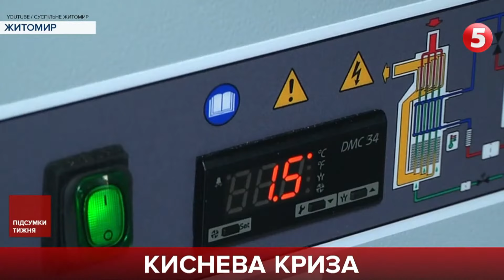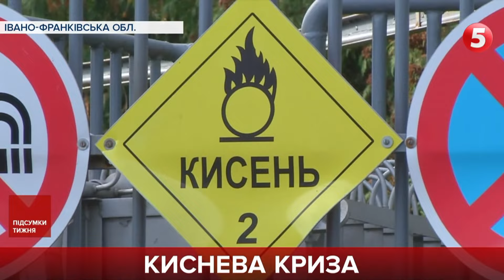Пацієнти задихаються. Як влада знову допустила нестачу кисню для хворих на COVID-19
Рекордна кількість звернень громадян до швидкої допомоги - понад 55 тисяч викликів на добу по всій Україні. Медики падають із ніг, але чи завжди їхні спроби долетіти до пацієнта виправдані. Зараз така пішла тенденція, що пацієнти спеціально називають COVID-симптоми, щоб до них приїхали лікарі. Тож українців закликають: подумати зайвий раз перед тим, як без причин викликати "швидку". Бо коли медики їдуть до людини з хибними симптомами - допомоги може не дочекатися інший хворий. Той, хто справді її потребує.
А таких в Україні – чимало, хто підхопив коронавірус. І чиї легені він вразив настільки, що людині нічим дихати. За добу лікарні в країні споживають понад 330 тонн рідкого кисню. Влада визнає: тих обсягів, яких нині потрібно хворим, вони не могли уявити. Додаткового повітря терміново шукають де тільки можна. Навіть везуть із Польщі. Але вірити на слово у те, що потребу в кисні не могли прорахувати, нам не дозволяють слова лікарів і волонтерів. Вони запевняють, що дефіцит кисню був очевидний і про проблему говорили ще на початку року.